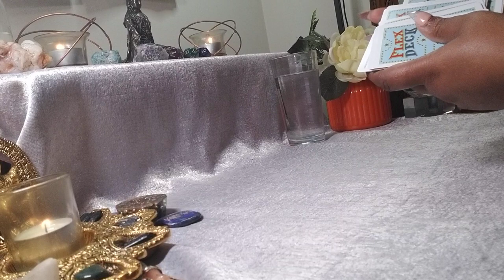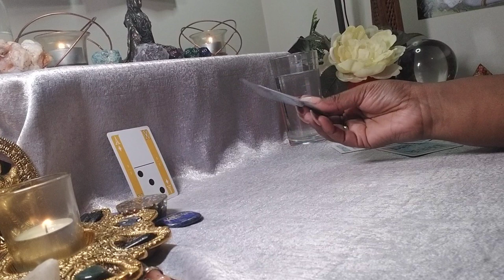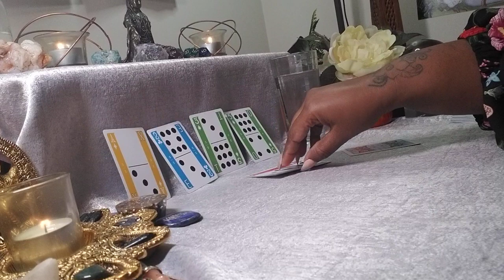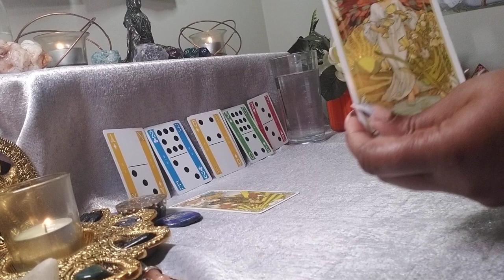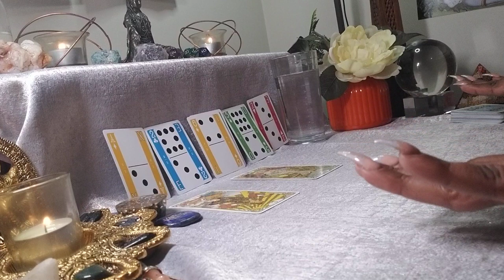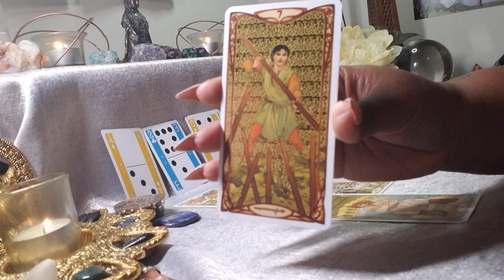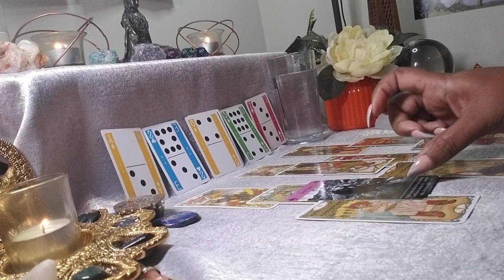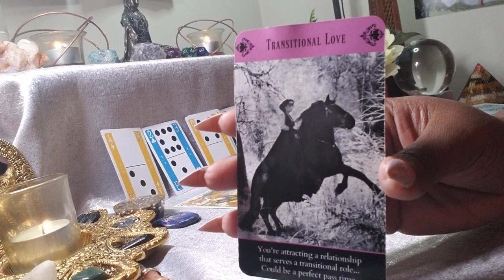Aquarius ♒ Your Next 72 Hrs. (May 7 – 9) General Tarot Reading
Personal Readings:
All Readings: